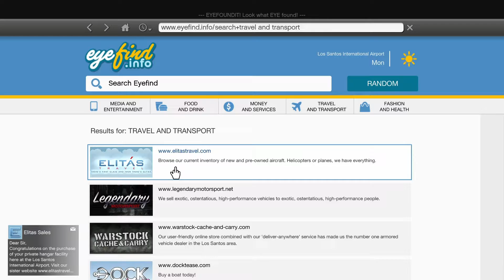zooom!!!! gta5 #1*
SHAREfactory™